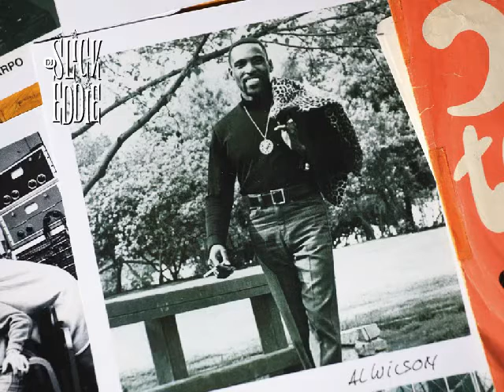Clarence “Bonton” Garlow and his Orchestra - Crawfishin’; Flair Records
Let's go crawfishing! More buttshakers by DJ Slick Eddie @